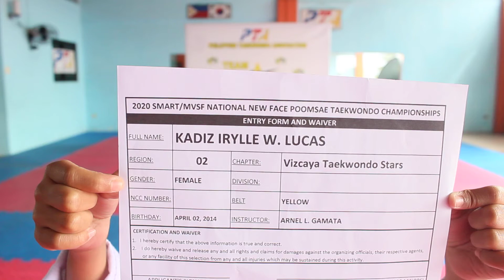KADIZ IRYLLE W. LUCAS - TEAM VIZCAYA TAEKWONDO STARS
2021 MVPSF/SMART ONLINE NATIONAL NEW FACE OF THE YEAR POOMSAE TAEKWONDO CHAMPIONSHIPS